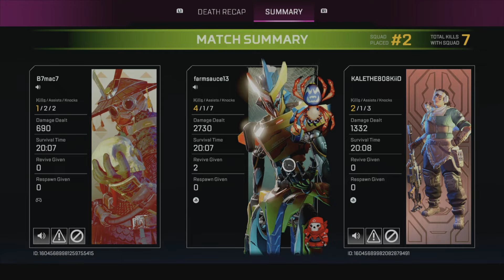High damage Ranked game! Wild Ending!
Most damage ive had in a minute